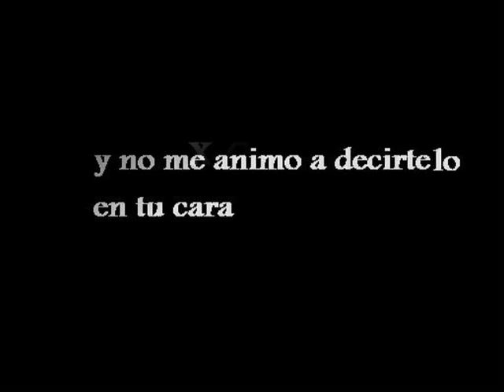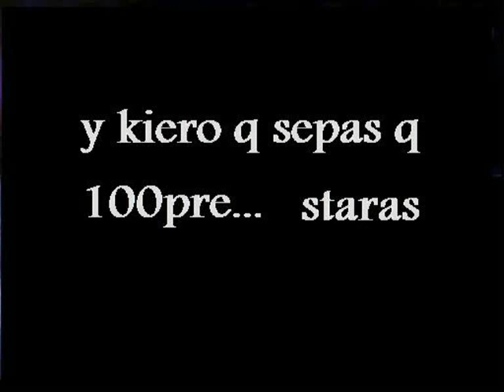dios me libre-miguel angel